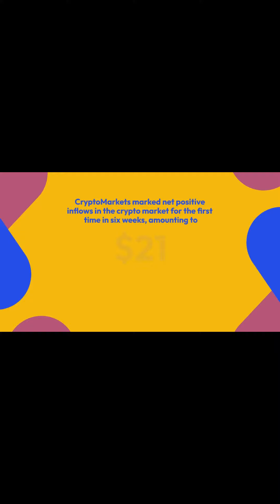Weekly Crypto Inflows Surge by 370 , According to CoinShares